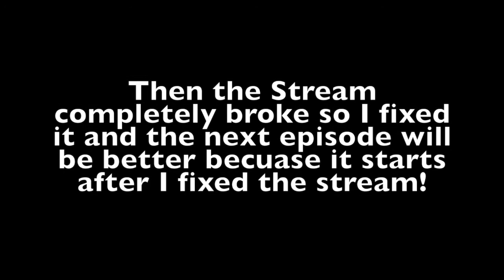The Lost Cause... - Kingdom New Lands - Part 3